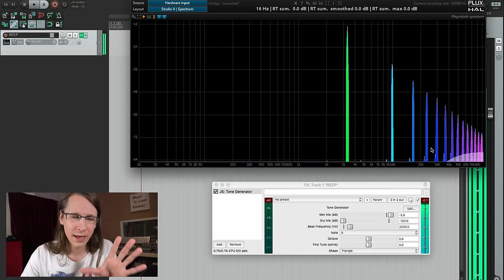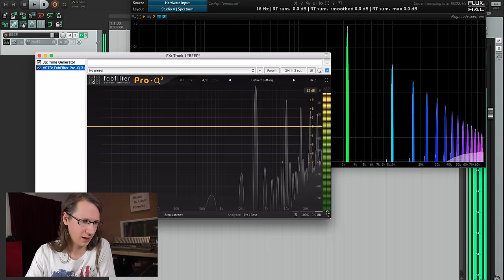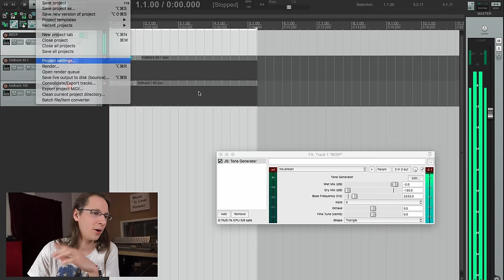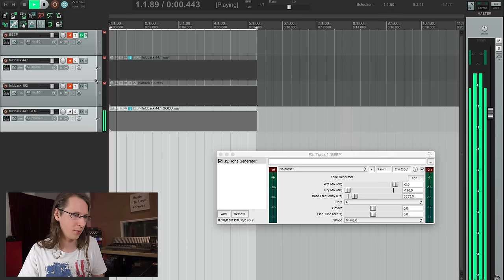A FREE (and simple) TRICK for a BETTER SOUND!